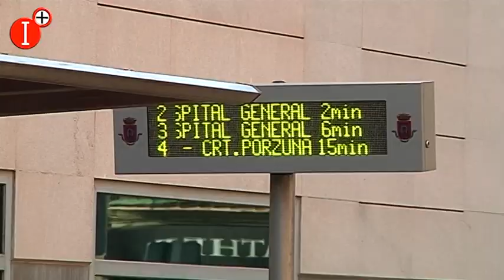👉FIN DE LAS MASCARILLAS: DEJAN DE SER OBLIGATORIAS EN EL TRANSPORTE PÚBLICO EL 8 DE FEBRERO